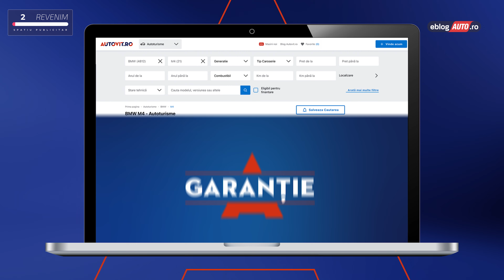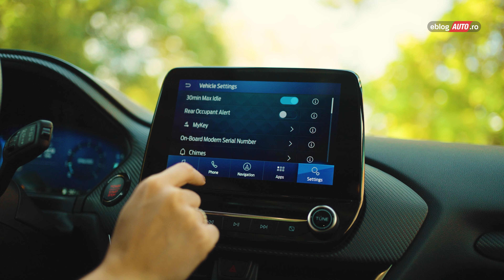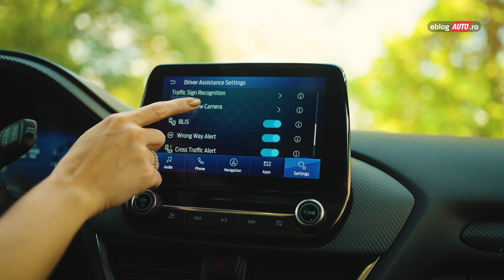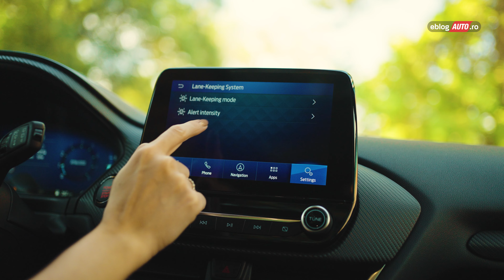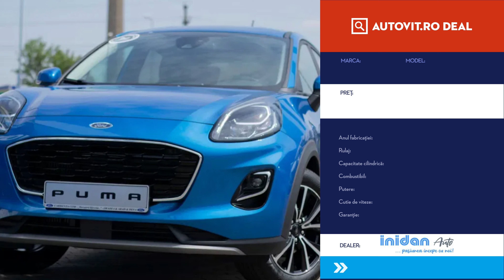2023 FORD PUMA ST X MHEV 1.0 EcoBoost Hybrid | test drive | review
Pentru testul de astăzi, avem un Ford Puma ST X, cu motor de 1.0 ecoBoost mild hybrid. Prima experiență cu un motor 1.0 ecoBoost mHEV a fost un Ford Fiesta de care am fost foarte încântată. Adăugăm peste acea motorizare și o configurație specială orientată către performanța sportivă și avem acest Ford Puma.

tester: Andreea Enciu
foto&video: Mihai Dumitrescu
producător: Robert Drilea